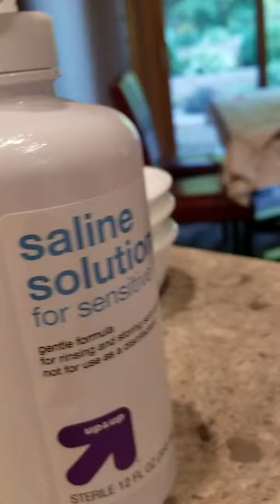Paisley's Slime Smoothie #1